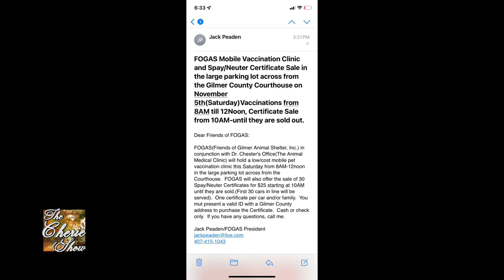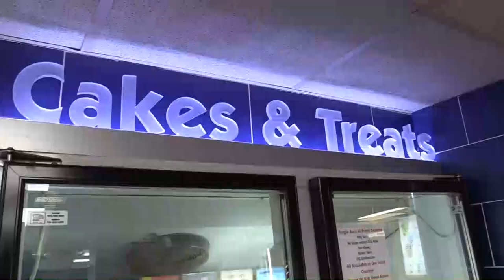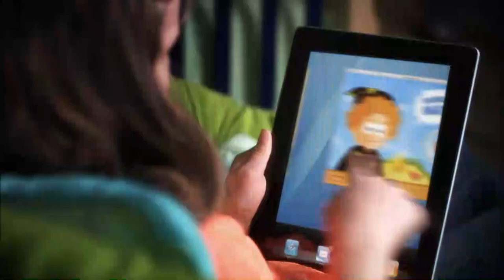In Memory of Lila Dobbs Padgett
Aired: November 3rd, 2022

Kiker Wealth Management (Jasper, GA)
DQ Jasper